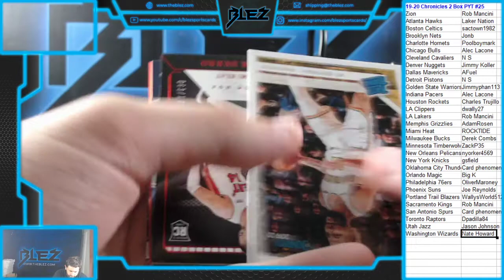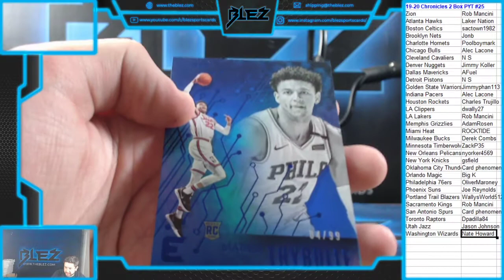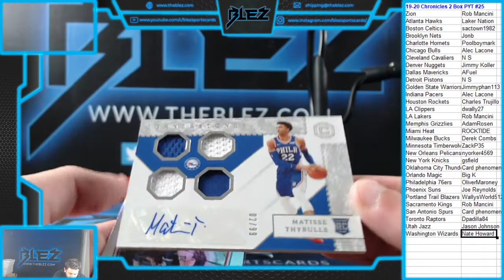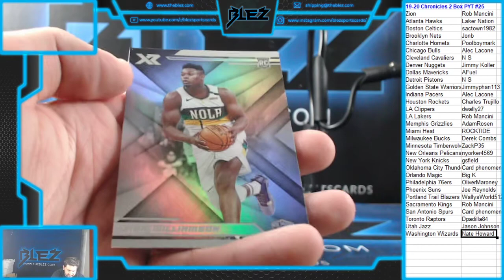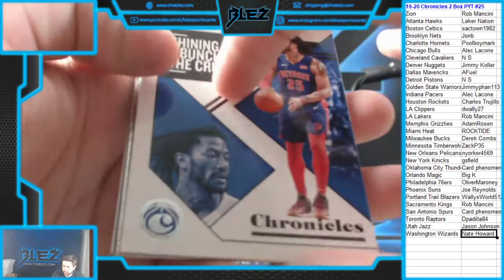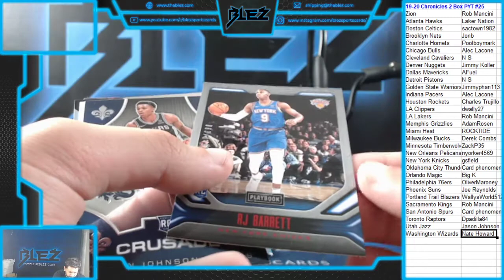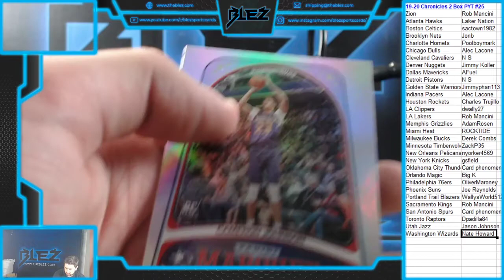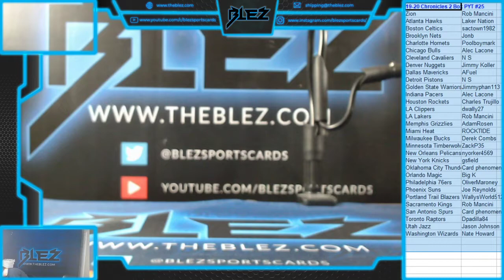19 20 Chronicles 2 box PYT #25